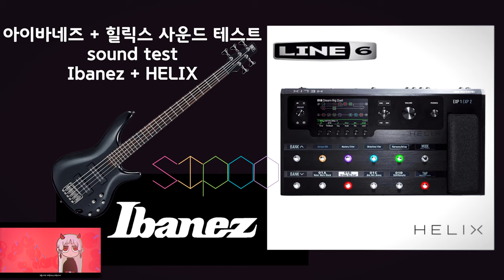달의하루(Dareharu) 『염라(Karma)』 Ibanez + HELIX sound sample 아이바네즈 + 힐릭스 사운드 샘플 4K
I love Ibanez  음악은 달의하루(Dareharu) 『염라(Karma)』 입니다. 커버곡입니다. cover song by 호시바코

Ibanez sr305E + Line6 Helix sound test bass guitar sond
아이바네즈 sr305e 에 라인 6 힐릭스를 물려보았습니다. 소리 좋네용~~

Ibanez speck

* The elegant and versatile Soundgear bass by Ibanez as a 5-string version, with absolutely professional features and an outstanding price-quality relation.
* Finish: Iron Pewter, with Cosmo Black hardware.
* Body: Agathis.
* Neck: Maple / rosewood, 5-pc. "SR5" neck profile. Bolt-on neck construction - this enables a fast, precise attack response, while retaining a full, "fat" tone.
* Scale: 34" - long scale.
* Fretboard: Rosewood, with descreet "Dot" inlays - a very classy looking instrument!
* Frets: 24, Medium - with a perfect fretjob, another famous feature of Ibanez instruments.
* Nut: 45 mm.
* Headstock: Ibanez Soundgear-style - matching the body finish.
* Tuners: Orig. Ibanez.
* Bridge: Orig. B105 bridge.
* Pickups: 1x Ibanez EXF-5F (neck), 1x Ibanez EXF-5R (bridge).
* Electronics: 1x Volume, 1x Balance, active 2-Band EQ, Ibanez Style Sweeper (Finger/Slap).
* Excellent quality of selected woods, craftsmanship, handling and sound!

Line6 HELIX speck

Next-generation dual DSP-based HX modeling engine with four discrete stereo signal paths
45 Amps, 30 speakers, 16 microphones and 70 effects
Imported IRs (impulse responses) with up to 1024/2048 samples
12 pressure-sensitive footswitches with customisable scribble strip displays
The Hands Free Pedal Edit mode sets the effects parameters onto the switch and expression pedal
Near-Instant-foot switch and controller assignment
Up to 3 expression pedals
CV / Expression output
Amplifier switching outputs and extensive MIDI control
Extensive inputs and outputs for the seamless integration of the entire rigs
10 Inputs, 12 outputs (including four FX loops)
8 In / 8 Out USB Audio Interface
AES / EBU, SPDIF and VDI interfaces
123 dB dynamic range at the guitar input for enormous depth and low noise
Rugged construction
Dimensions (W x D x H): 55.8 x 30 x 8.5 cm

사용장비

Ibanez 305E 5 string bass
line 6 helix
mac pro